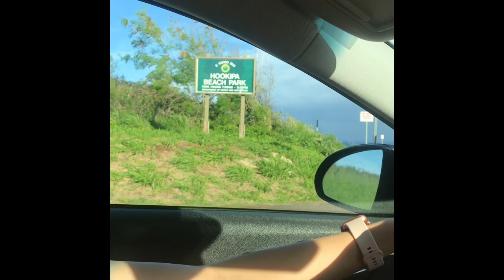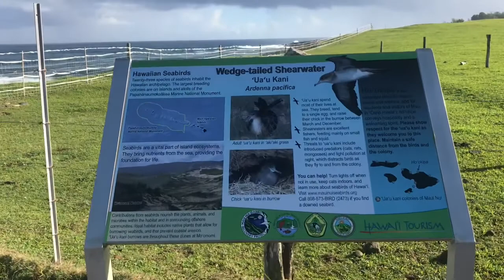Ncig saib teb chaws Hawaii - Part 1